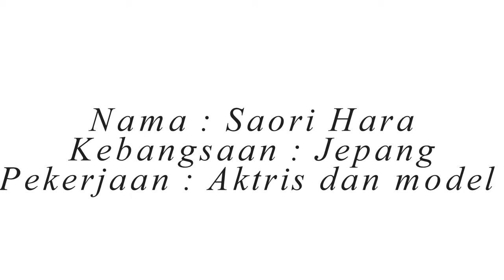ARTIS SEKSI SAORI HARA